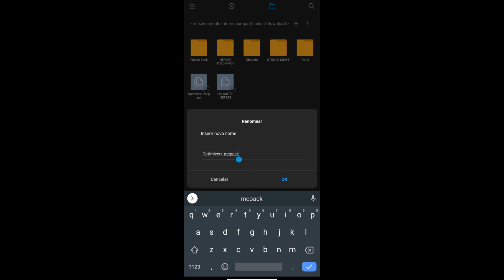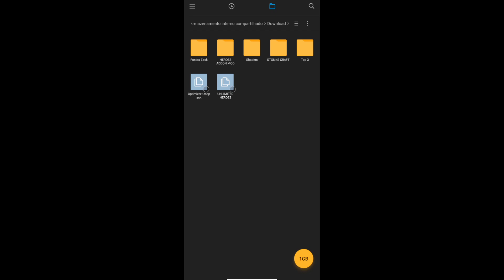Como Fazer Seu Minecraft PE PARA DE TRAVAR! (Minecraft pocket edition)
🔵Nome da música, final do vídeo - Timmes ungly